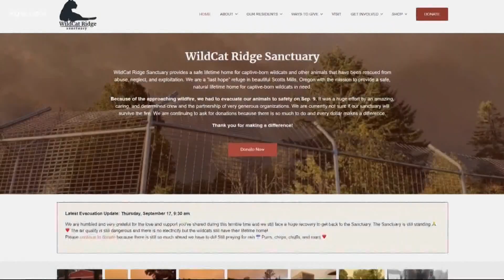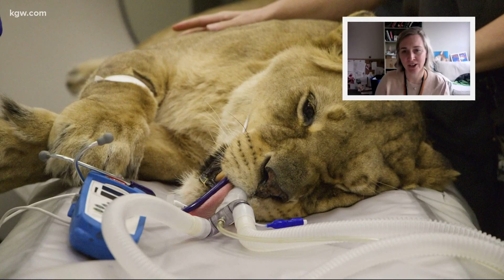Former 'Tiger King' lioness has successful surgery at Oregon State University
The 5-year-old lioness, Chobe, had a uterus infection but is on her way to recovery thanks to the vet hospital at Oregon State University.